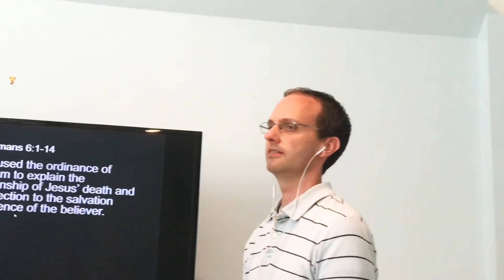Legacy Builders CG April 5, 2020 Bible Study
Legacy Builders Connect Group Sherwood Church Albany, GA